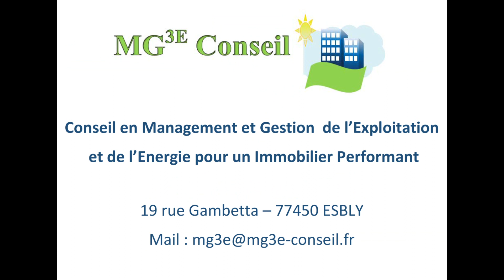A man's world (Cover)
Air's à l'Atmosph'Airs le Samedi 9 Janvier 2016